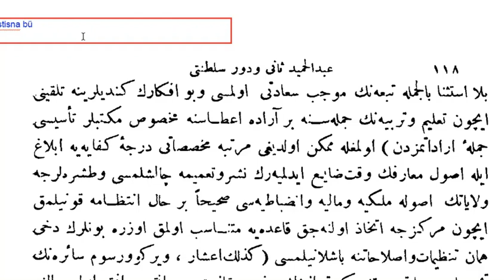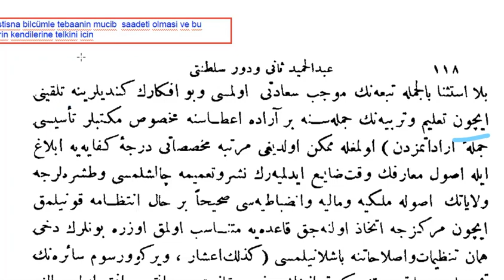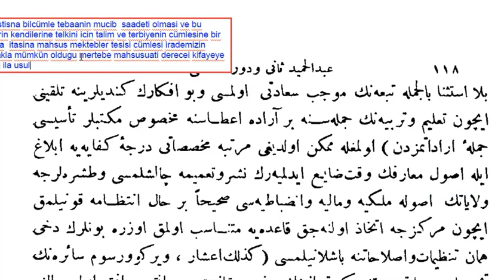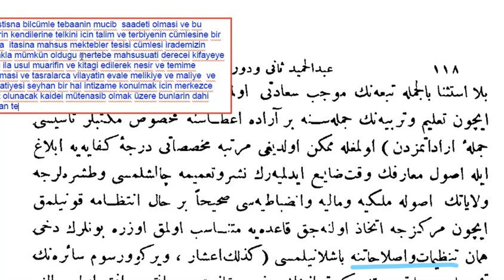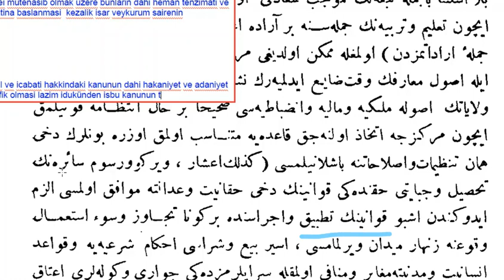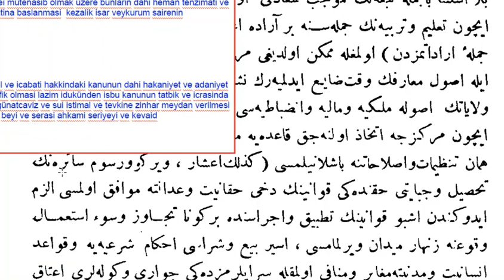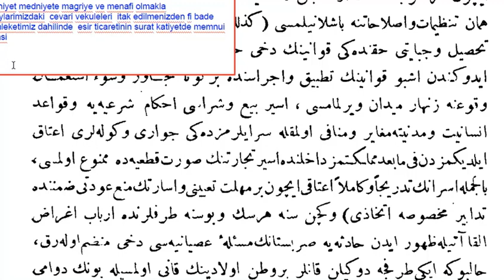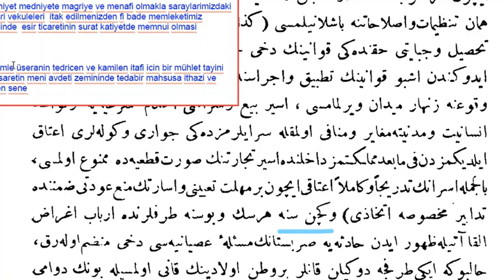Abdülhamid-i Sani ve devr-i saltanatı hayat-ı hususiyesi ve siyasiyesi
Okumalar 118-1